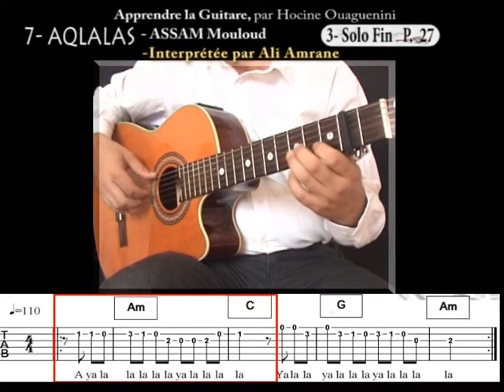VOL2 7# 3 apprendre Aqlalas version Ali Amrane Solo de Fin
pour télécharger la tablature de la chanson (2 euros) cliquer